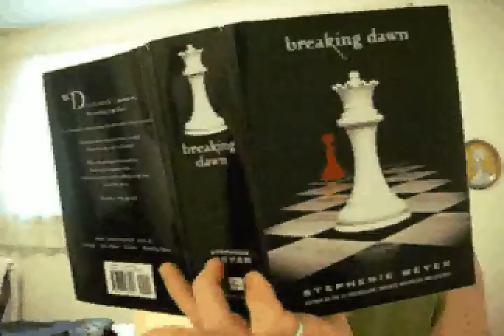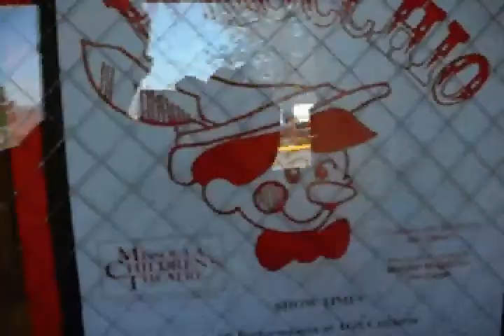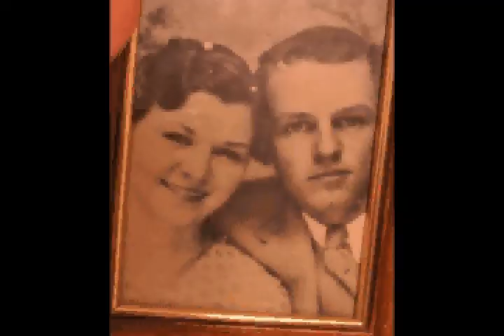MCT DK DOC #18 Pinocchio Documentary Winter 2010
Dan & Katie Document some of their adventures on the road with a touring Children's Theatre! This Week- ARLINGTON, WA.